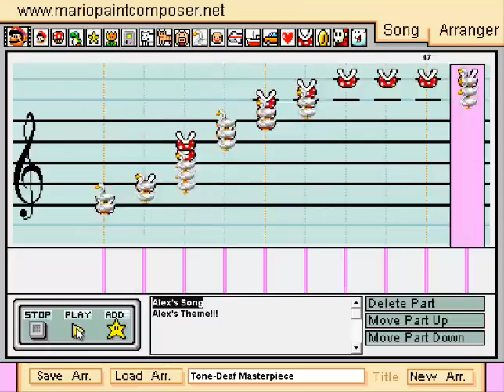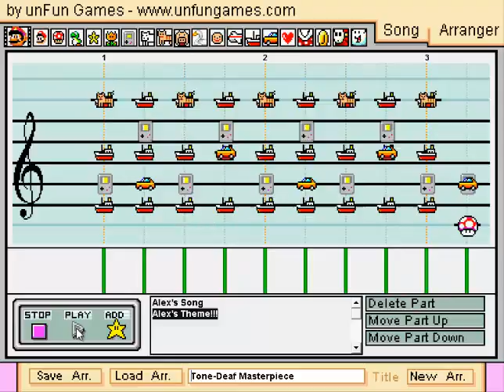Tone-Deaf Masterpiece (Original Song) - Mario Paint Composer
A medley of two songs my friend Alex made. While it's rude to say he lacked composition experience, I've always liked when people like him would make music. They produce pieces that don't adhere to the status quo, a.k.a. mental.